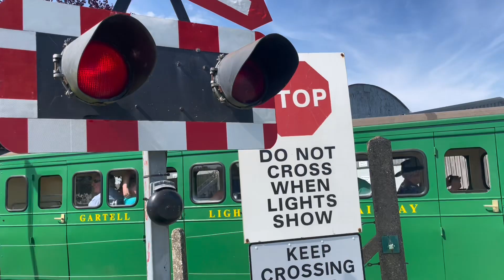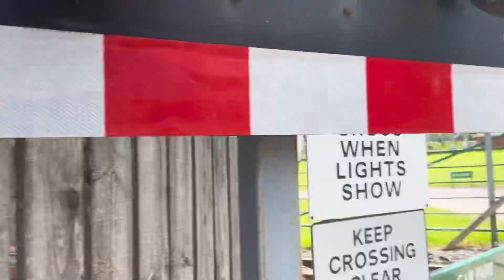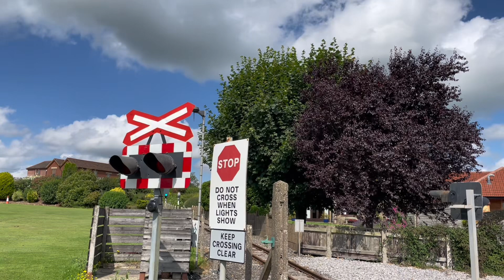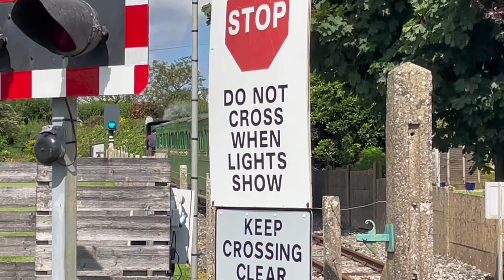(Timeout) Gartell level crossing, Somerset